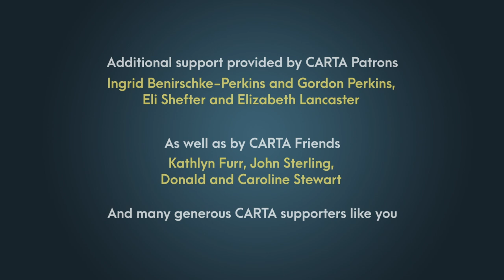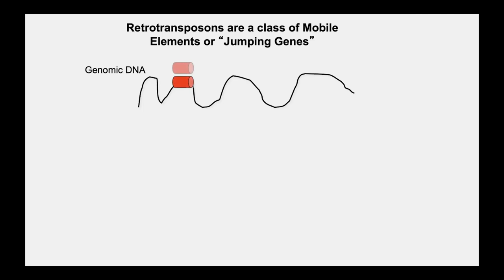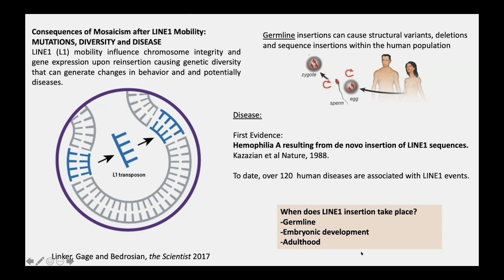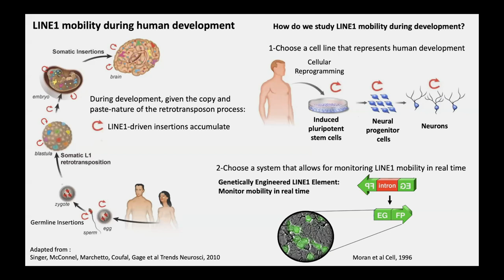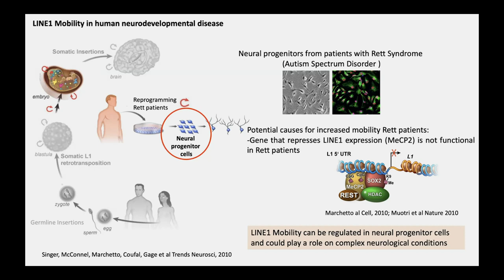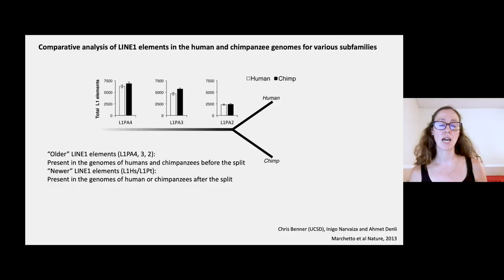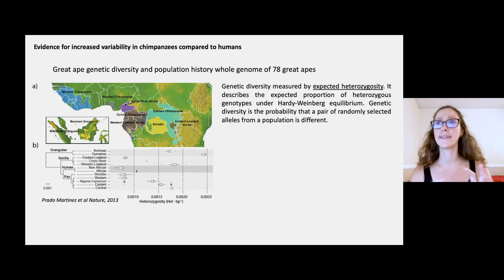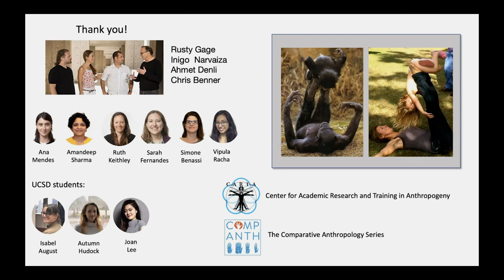CARTA: Comparative Anthropogeny - Line1 Retrotransposons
Identifying cellular and molecular differences between human and non-human primates is essential to the basic understanding of the evolution and diversity of our own species. While preserved tissues are the main source of comparative studies between humans, chimpanzees and bonboos, the samples do not accurately represent the traits of live cell behavior and cannot be genetically manipulated. UC San Diego professor Carol Marchetto discusses how a comparative gene expression analysis of human and non-human primates revealed differences in the regulation of a class of transposable elements (Long Interspersed Nuclear Element 1 or LINE1 retrotransposons) between species. [Show ID: 37377]

00:00 - Start
01:37 - Main Presentation

More from: CARTA: Comparative Anthropogeny: From Molecules to Societies